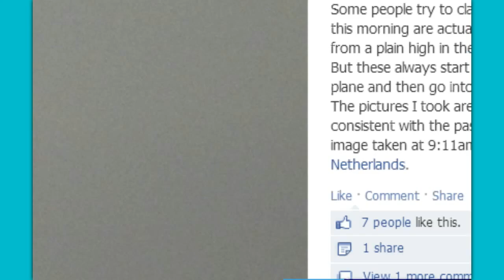COMET ISON STILL ALIVE NEW PICS FROM NETHERLANDS OF ISON by DABOO7